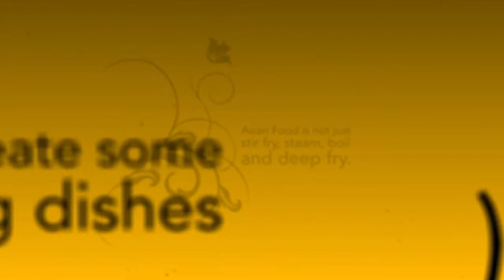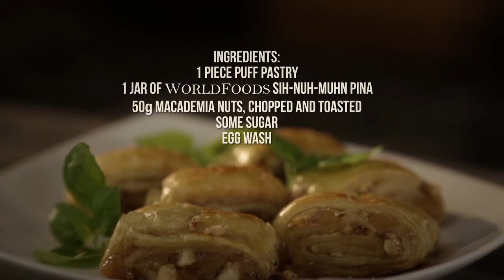Cinnamon Pineapple Macadamia Rolls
Baking dishes are always popular with western flavors. We got a bit creative with our friends wonderful creation of delicious baking dishes using WORLDFOODS. They are so simple, that we want to share them with everyone!